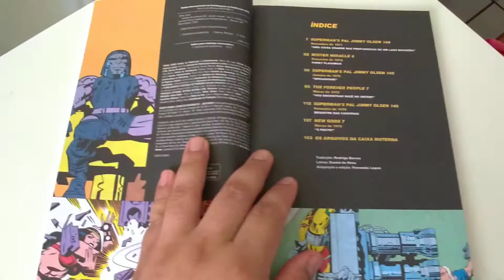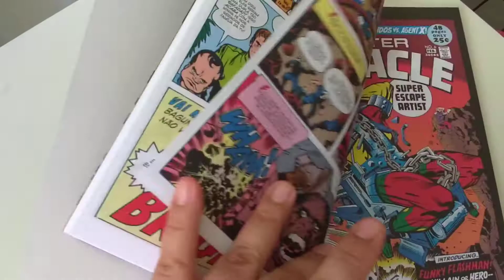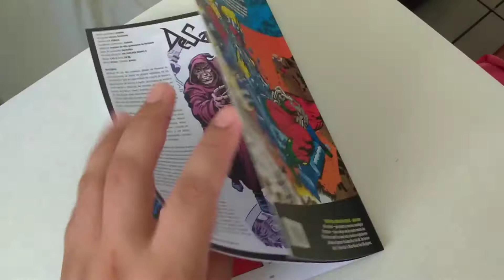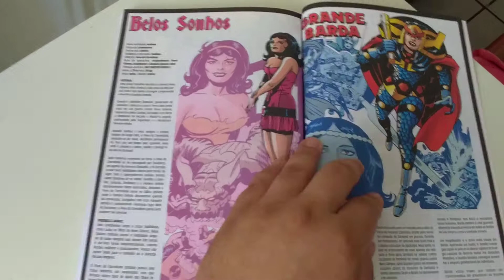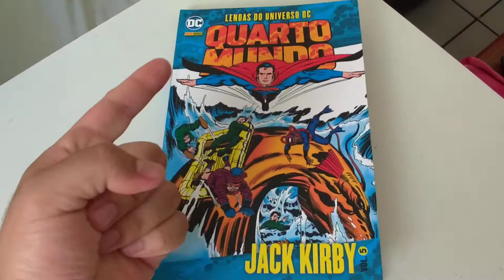Lendas do Universo DC Quarto Mundo de Jack Kirby Vol. #5 editora Panini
Avaliação e comentários sobre a edição #5 de Lendas do Universo DC Quarto Mundo de Jack Kirby, publicado pela editora Panini.

Roteiro Jack Kirby

Arte Jack Kirby

Arte-final Vince Colletta, Mike Royer